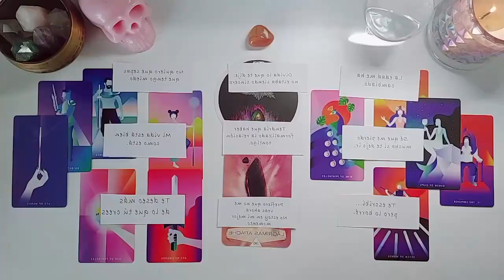SAGITTARIUS THEY AREN'T GHOSTING U😞IT'S TIME FOR YOU TO KNOW THE TRUTH😯HERE'S WHAT'S REALLY GOING ON